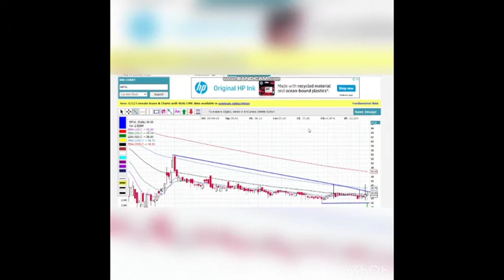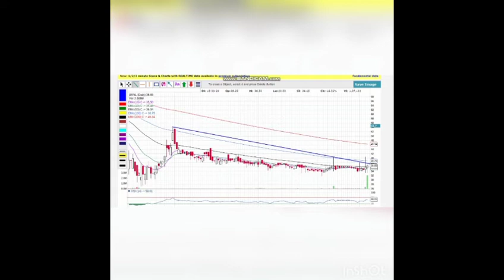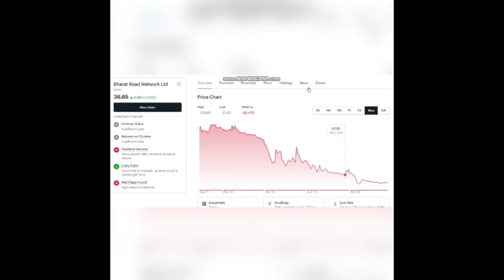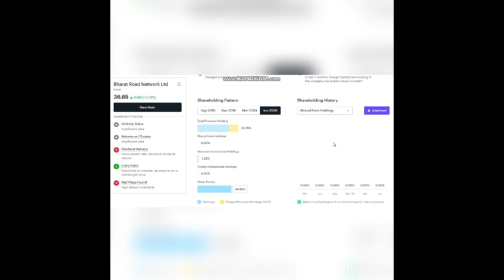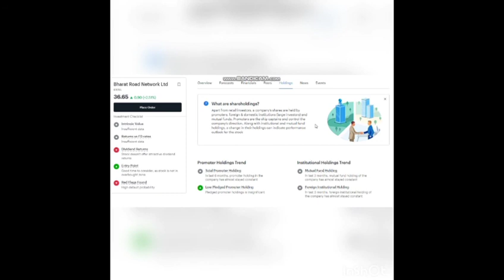Bharat road network/Short term investment/ Stock price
IF U WANT TO SEE MY PREVIOUS VIDEOS THE LINKS IS HERE